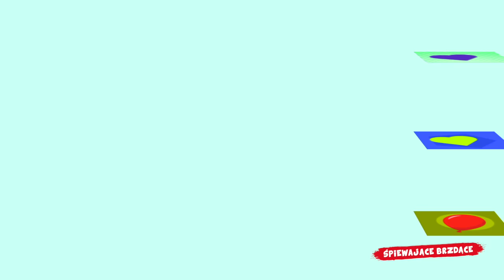MIX - WYSZEDŁ KOGUT NA PODWÓRZE - 60 MINUT PIOSENEK DLA DZIECI - ŚPIEWAJĄCE BRZDĄCE 🐔🐔🐔